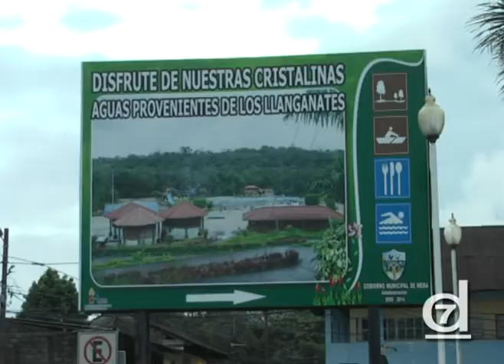Siete Dias / Programa 01 / Talud Mera